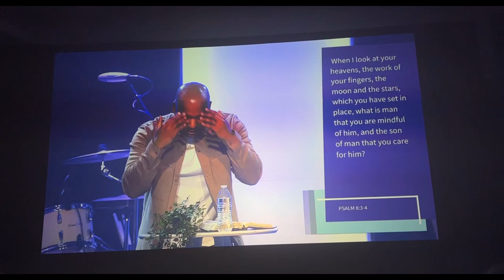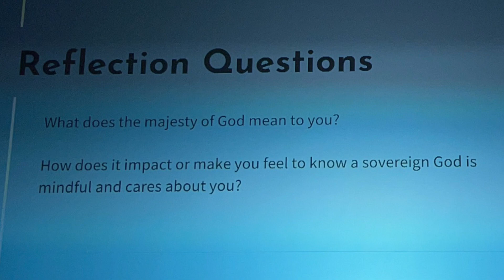Winter conference day, one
Winter Conference Day One in Indianapolis, Indiana. Music is not my own.